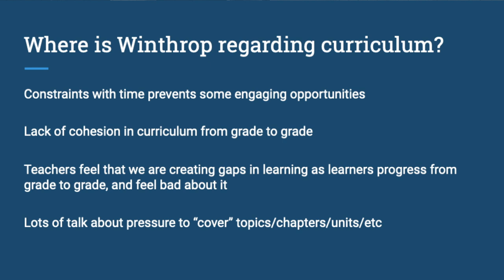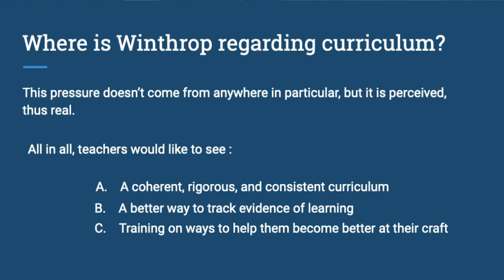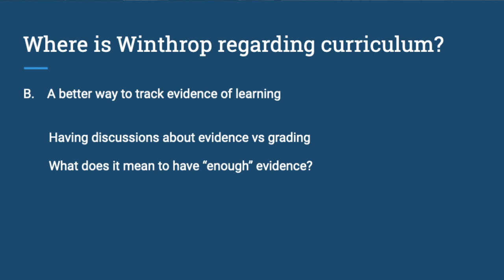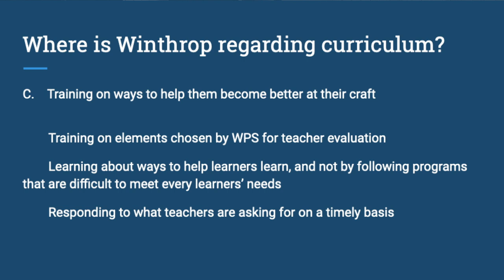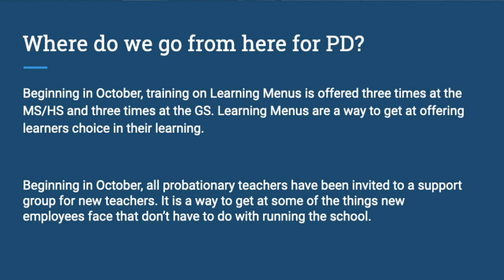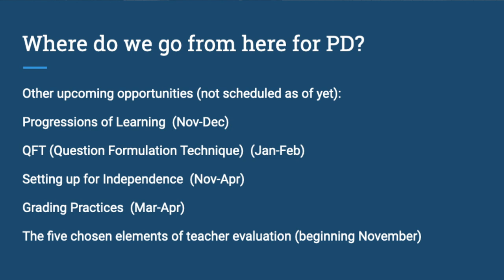WPS School Committee Meeting October 2, 2019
This is the recording of the October 2, 2019 WPS School Committee Meeting.